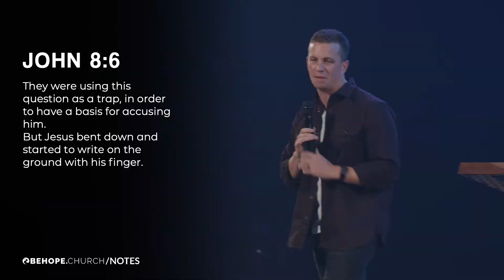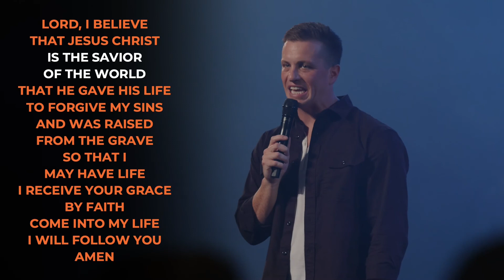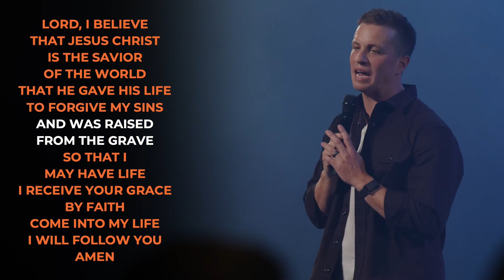The Good Fight | Be Hope Church | Pastor Kevin Jack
1. If there’s a good fight there’s a bad fight.
2. Just because I’m right doesn’t mean it’s the good fight.
3. The good fight is the fight of faith.

Series: How To Be Blessed

To support this ministry and help us continue to Be Hope to local communities

Our Hope is meant to be Unleashed.
Join us on Sunday 9am & 11am
Be Hope Church is led by Pastor Kevin Jack